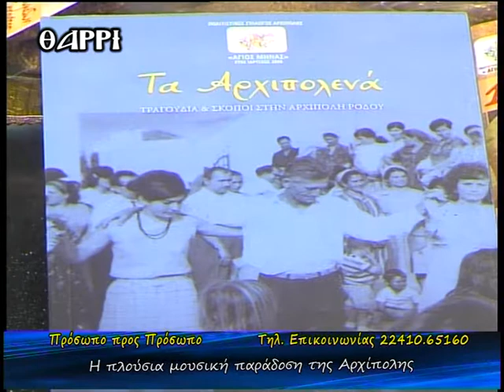ΠΡΟΣΩΠΟ ΠΡΟΣ ΠΡΟΣΩΠΟ 261η ΕΚΠΟΜΠΗ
ΠΑΡΟΥΣΙΑΣΗ ΨΗΦΙΑΚΟΥ ΔΙΣΚΟΥ *ΤΑ ΑΡΧΙΠΟΛΕΝΑ*